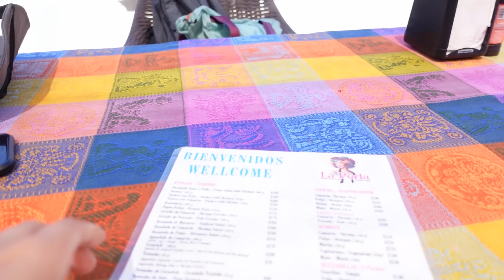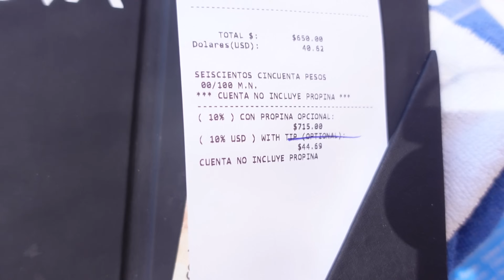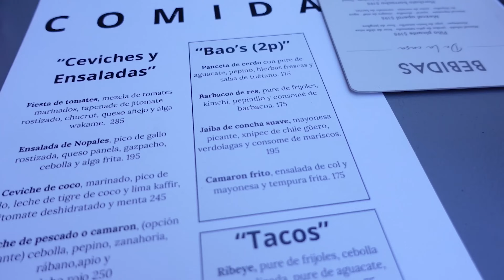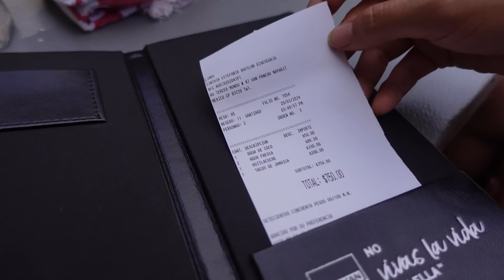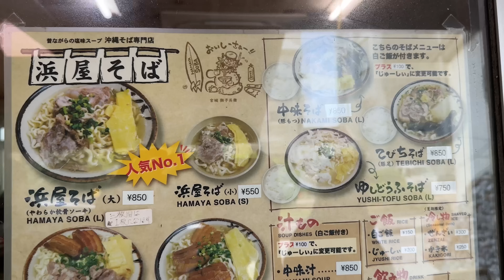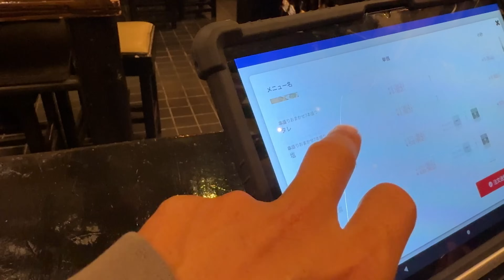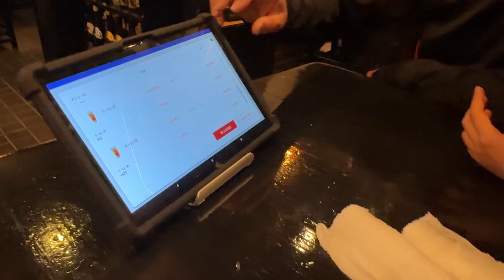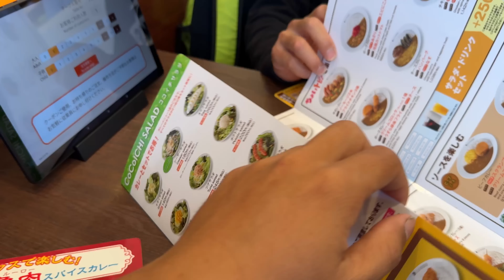Mexico vs Japan | Which is Cheaper?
This week, Taku's in Okinawa, Japan and Jocelyn is in Sayulita, Mexico. Which one do you think is the cheaper option? Watch to find out what we spent in a day! If you're trying to find your next vacation spot, maybe this will help answer which is the more affordable option.